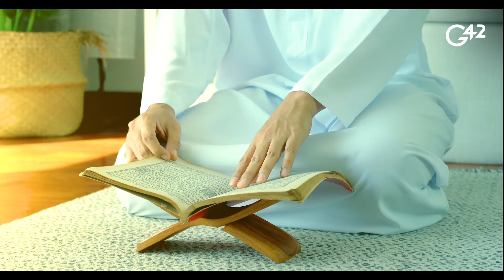Ramadan Kareem 2020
May this ramadan2020 bring you health and prosperity as united we commit to protecting our community.